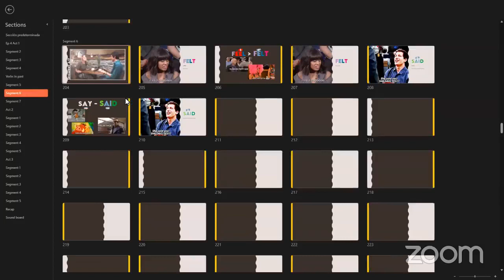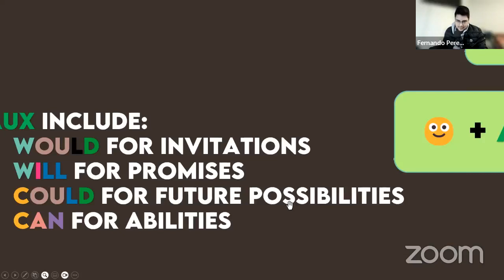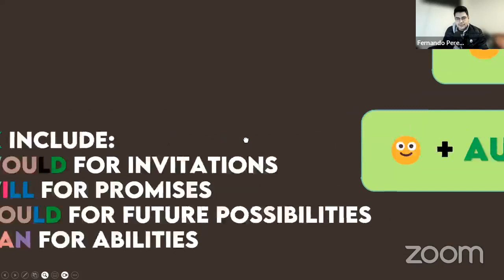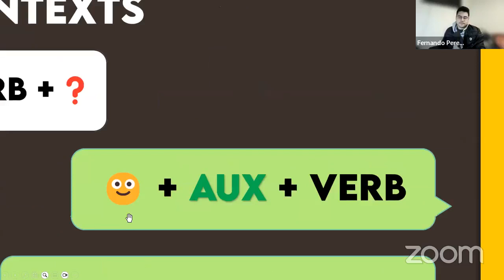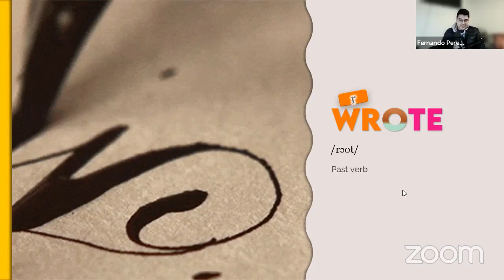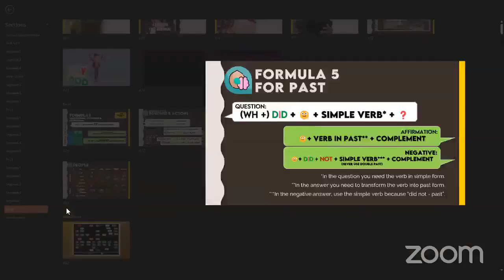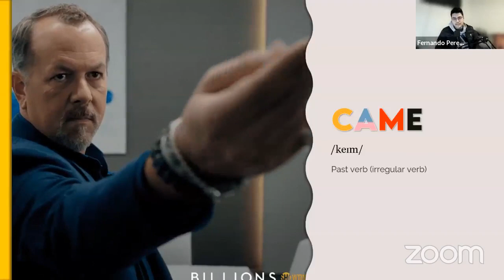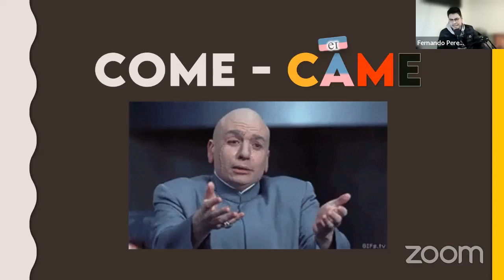A1 Beginners | Drills | Mr. Pérez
Esta clase fue transmitida el día 11 de Diciembre del 2023 en Facebook Live.